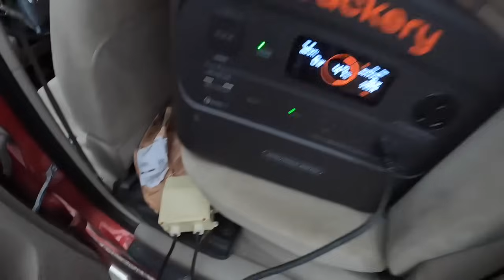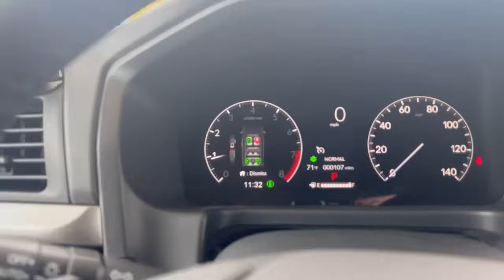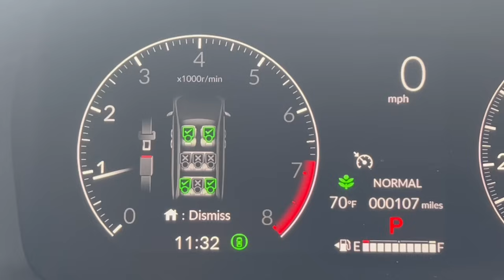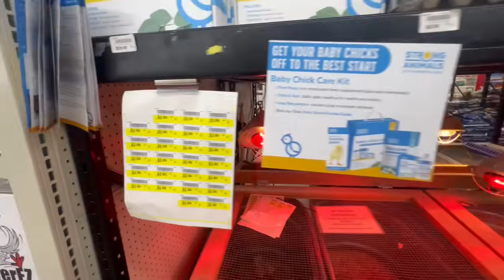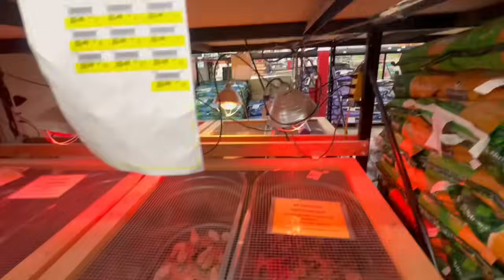Loading Livestock In Our Minivan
Cassie has been waiting for her new Honda to arrive, as soon as we picked it up we head to Atwoods to load it up with chickens and a bag of feed!